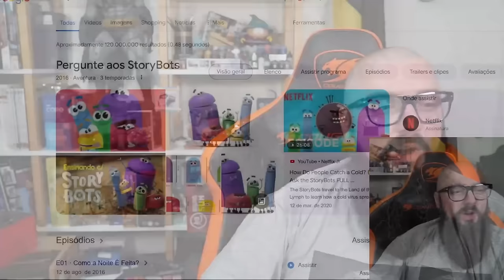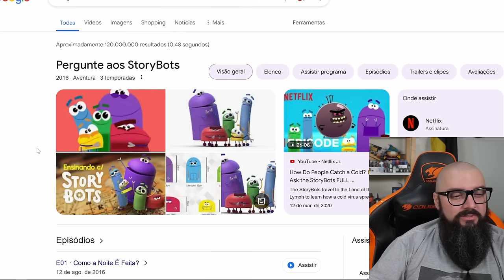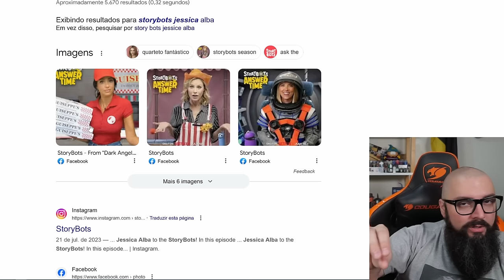Escola Particular Foi um Bom Investimento ?